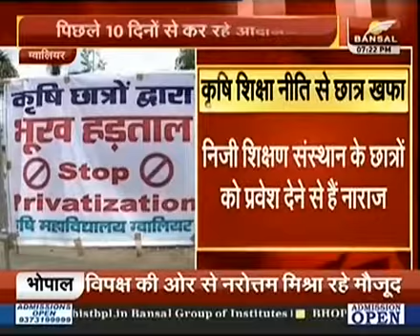Agriculture_Student_Strike मध्यप्रदेश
Agriculture_Student_Strike x
मध्यप्रदेश के 230 विधायक और 29 सांसदों में केवल यशपाल जी कै अलावा एक भी ऐसा नही है जिसने 8 दिनों से चल रहे कृषि छात्रो के आंदोलन के बारे में दो शब्द भी बोले हो जय हो इन सबकी